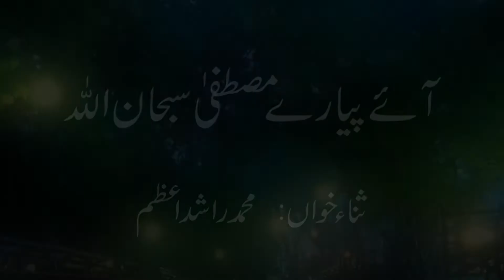AYE PYARAY MUSTUFAA BY RASHID AZAM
MEDIA CREATIONS PRODUCED RASHID AZAM NAAT ALBUM "KYA BURI BAAT HAI"
ALL TIME HIT NAATS OF RASHID AZAM.